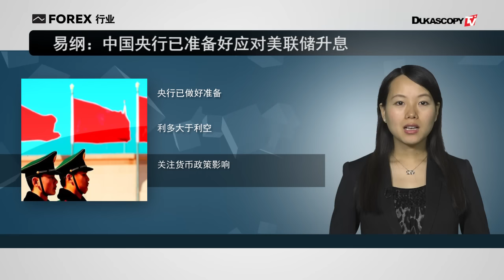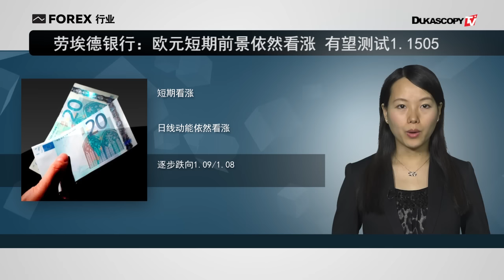退欧概率创新高 中国央行准备好应对Fed升息 欧元有望测试1.1505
1. 英国退欧概率创新高 卡梅伦称退欧意味着自燃炸弹
2. 易纲：中国央行已准备好应对美联储升息
3. 劳埃德银行：欧元短期前景依然看涨 有望测试1.1505